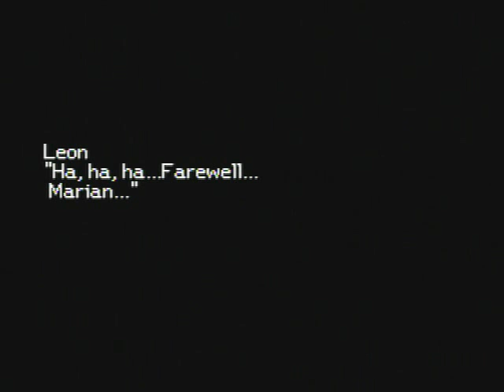Tales of Destiny PSX: Boss 10: Leon Magnus (No Armor-No Item-No Death)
This battle is actually way too easy, even without armor!